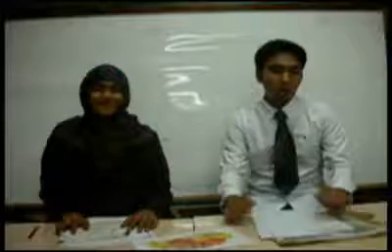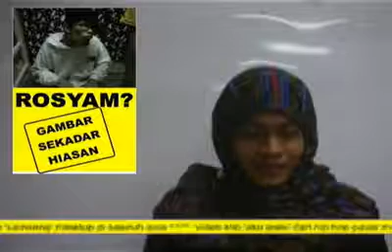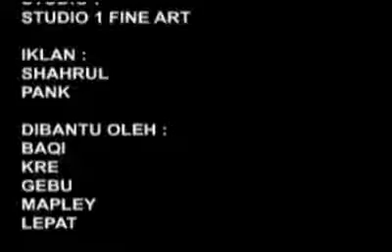Buletin UiTM Machang 2006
Batch 2006 UiTM Machang kelantan. Pertandingan video pendek Fesco 2006.